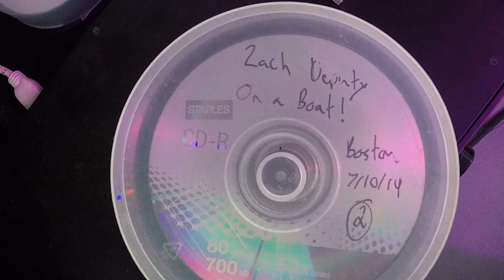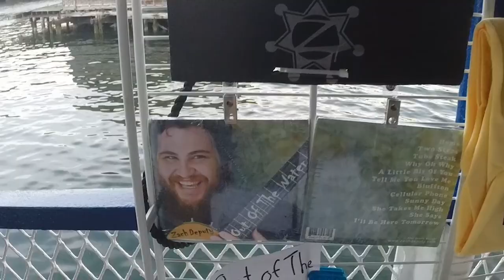Zach Deputy - Teddy Bear (Official Music Video)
The official music video for Zach Deputy's cover of 'Teddy Bear' by Elvis Presley - filmed July 10, 2014 on a Rock On! Concert Cruise in Boston, MA.